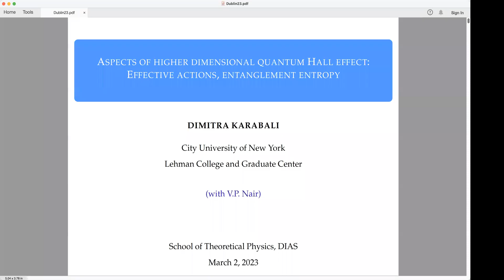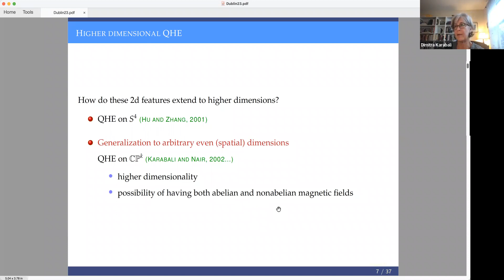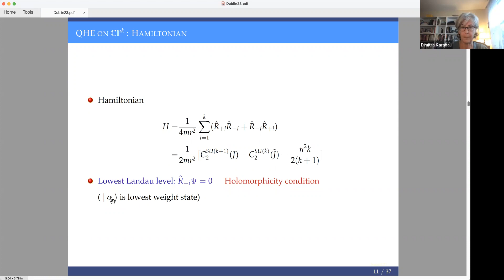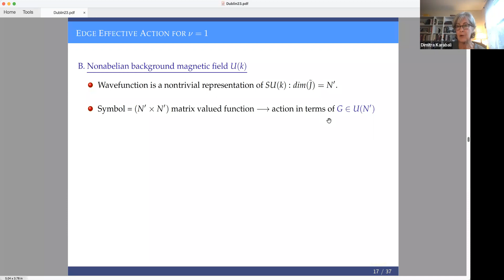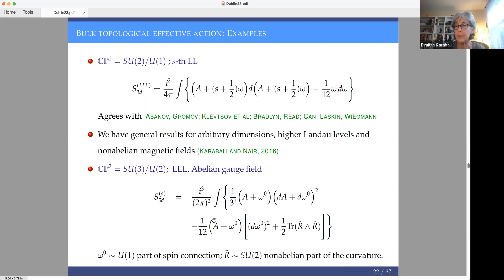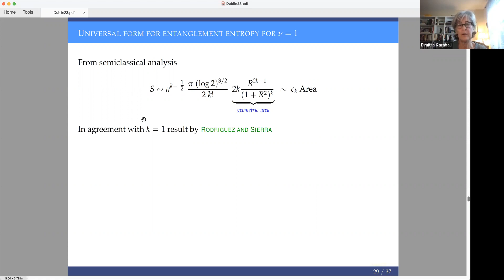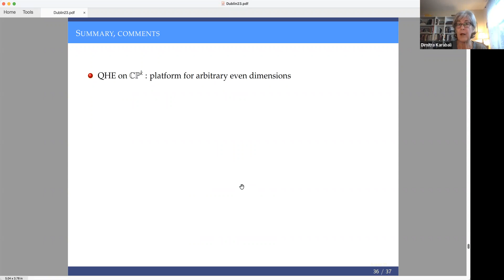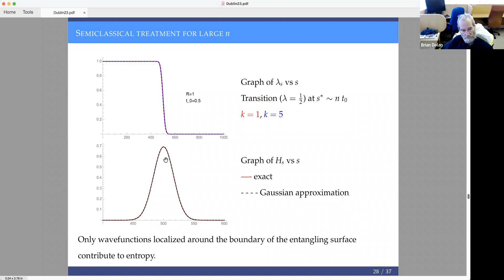Aspects of higher dimensional quantum Hall effect: Effective actions, entanglement entropy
I will present the formulation of higher dimensional QHE on complex projective spaces, with both abelian (electromagnetic) and nonabelian background fields and derive the effective actions describing the edge/bulk dynamics and the responses to changes in the external gauge and gravitational fields (related to the Hall conductivity, Hall viscosity, etc). I will also discuss the calculation of the entanglement entropy for such systems. In the case of the LLL, a semiclassical analysis shows that the entanglement entropy is proportional to the phase-space area of the entangling surface with a universal overall constant, same for any dimension as well as abelian or nonabelian background magnetic fields.
Presented by Dimitra Karabali 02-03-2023.